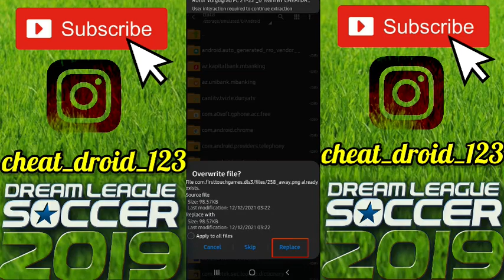How To Create Rotor Volgograd FC 21-22 Team In Dream League Soccer 2019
Welcome Everyone To Our channel CheatDroid.This Video Is About How To Create Rotor Volgograd FC 21-22 Team kits logo players In Dream League Soccer 2019 Full tutorial with Android and IOS Gameplay.

__________________________________     Rotor Volgograd FC 21-22 Team Players, logo and kits also data files